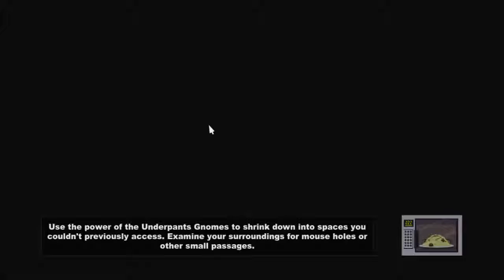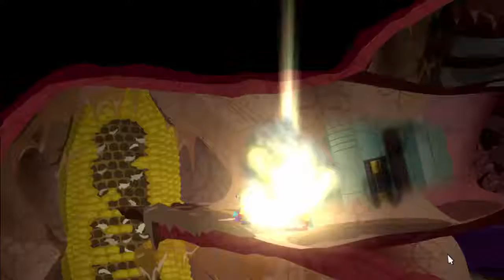Dansk South Park The Stick Of Truth del 9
Hej så er jeg tilbage med mere south park the stick of truth

 Song: Casin by Glue 70